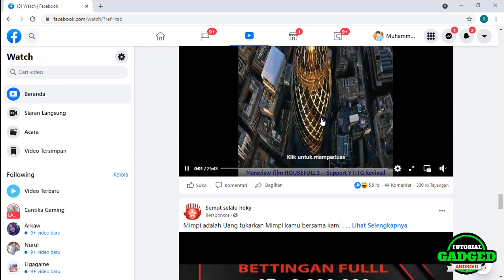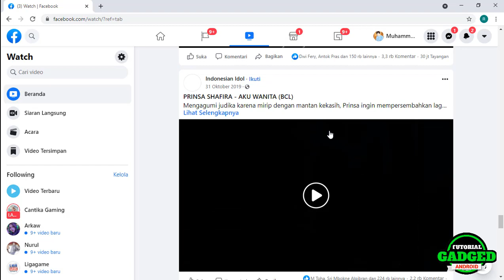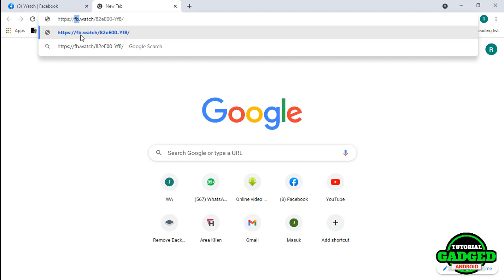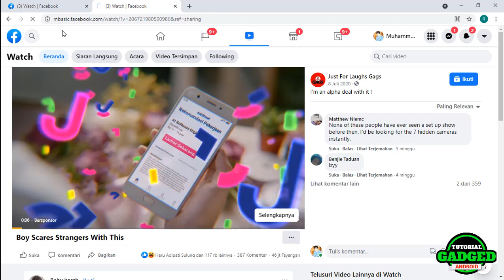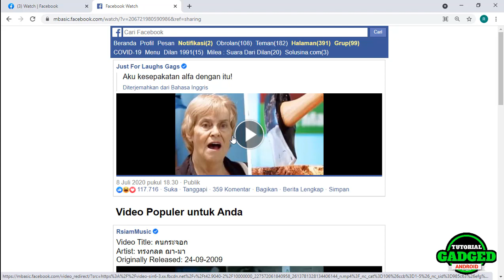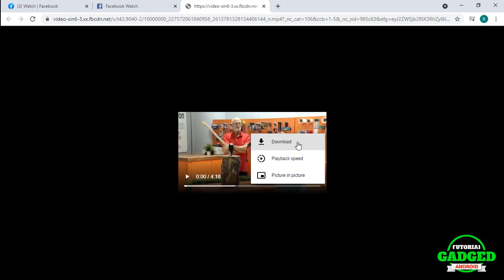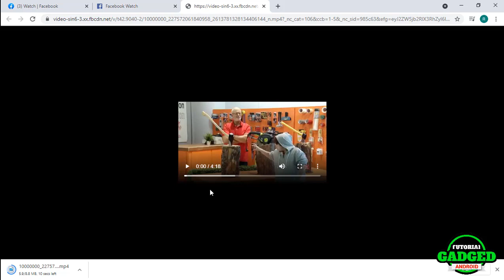Trik Rahasia Mendownload Video Facebook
Pada Kesempatan kali ini saya ingin menjawab pertanyaan beberapa penonton pada video sebelumnya. "kak, bagaimana caranya mendownload file video pada facebook?"
adapun jawabannya, adalah sesuai langkah-langkah berikut.

urutan cara downloadnya :
1. cari video yang mau didownload di aplikasi facebook atau di situs facebook.com
2. lalu cari opsi tautan, atau pada fitur share + copy link
3. selanjutnya ubah subdomain / m.facebook.com menjadi mbasic.facebook.com
4. lalu paste pada browser andalan anda, rekomendasi: chrome / firefox / opera / chromium / waterfox
5. pilih tombol download pada titik tiga dibagian kanan bawah pada video

🔴Temen Temen Tolong Bantu Channel Ini Dengan Cara

🔰Budayakan Tonton Sampai Habis🔰

Produksi : Tutorial Gadged Android
Voice : Real Vocal (Kak Zia)
Backsound : No Copyright
Tumbnail : Dondesain

Alat Yang Digunakan :
- PC core i5 RAM 4 GB
- earphone ARMAGEDON